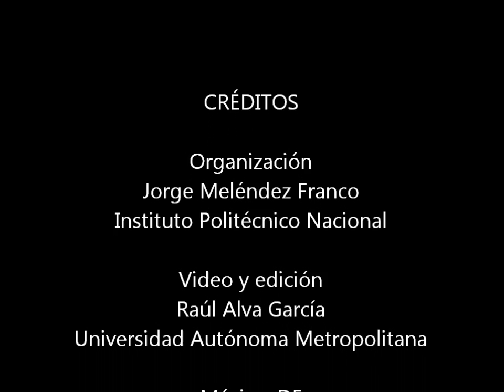Día CUDI del Espacio Centro de Desarrollo Aeroespacial IPN Sergio Viñals México agosto 2012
Día CUDI del Espacio, Centro de Desarrollo Aeroespacial del IPN, Sergio Viñals Padilla. México, DF, México, 14 de agosto de 2012